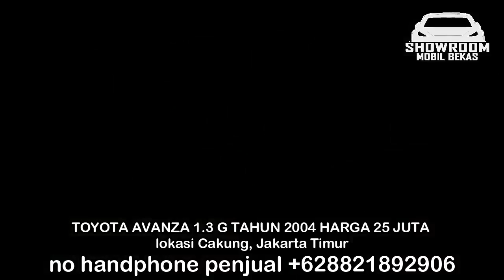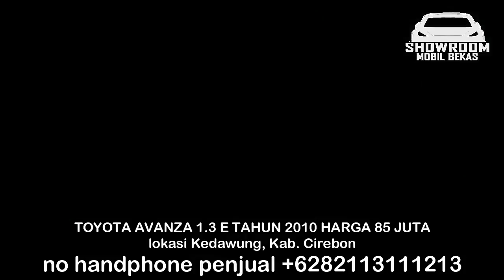HARGA AVANZA 2004 HANYA 25 JUTA MURAH HARGA ANJLOK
1. TOYOTA AVANZA 1.3 G TAHUN 2004

2. TOYOTA AVANZA 1.3 E TAHUN 2006

3. TOYOTA AVANZA 1.3 G TAHUN 2008

4. TOYOTA AVANZA 1.3 S TAHUN 2009

5. TOYOTA AVANZA 1.3 G TAHUN 2011
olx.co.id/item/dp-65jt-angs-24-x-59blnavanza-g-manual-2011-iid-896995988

6. TOYOTA AVANZA 1.3 E TAHUN 2010

TERIMA KASIH